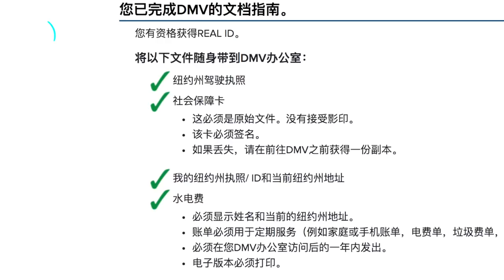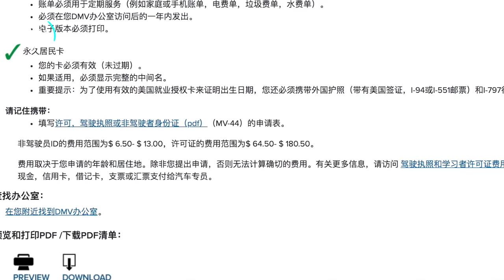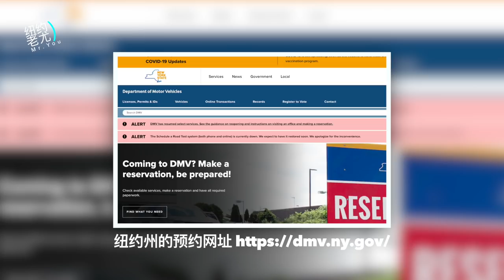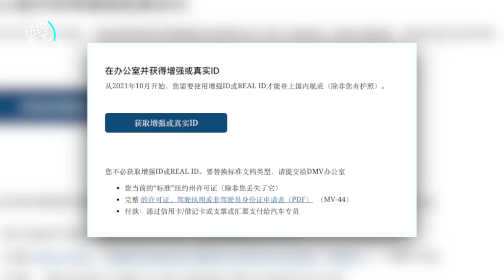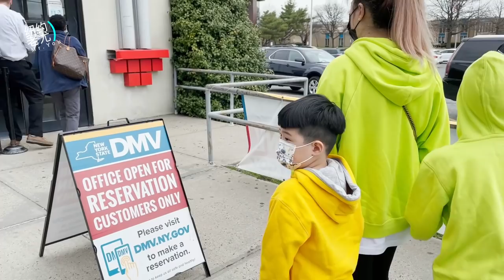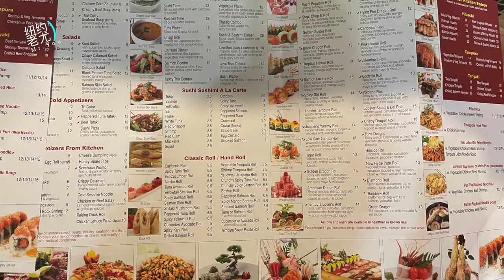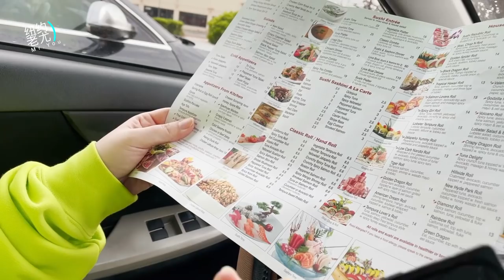VLOG：美国换ID（驾照/身份证）实录；需要怎么办理？要准备哪些材料？